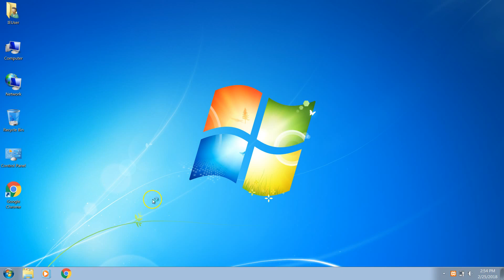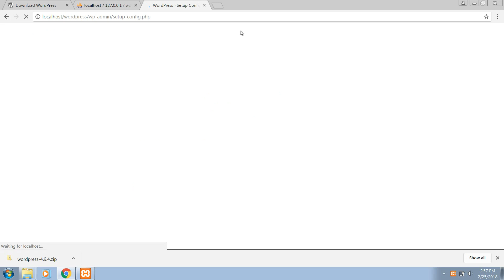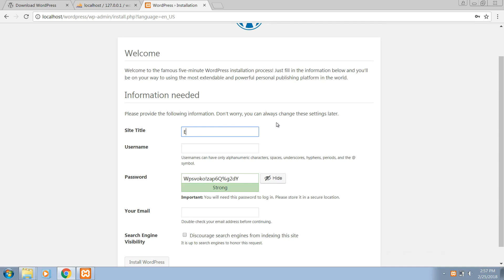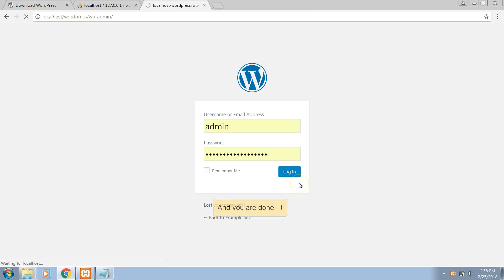WordPress Installation Step-By-Step within 3 Min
WordPress Installation process is quite simple and easy to follow. The first step is to download the WordPress software from the official WordPress website. After you download the software, you will need to extract the files from the zip file and upload them to your server.

Once the files have been uploaded, you will need to create a database for your WordPress site. To do this, you will need to access your web hosting control panel, usually cPanel or Plesk, and create a new database.

After the database has been created, you will need to edit the wp-config.php file on the server in order to connect the database to your WordPress installation.

The next step is to run the WordPress installation script. You can access the script by visiting your website's URL followed by "/wp-admin/install.php". This will bring up the WordPress installation wizard, which will guide you through the entire installation process.

After you have entered this information, you will be asked to select a theme for your site and install any plugins you want to use.

Finally, you will be asked to click the "Install WordPress"